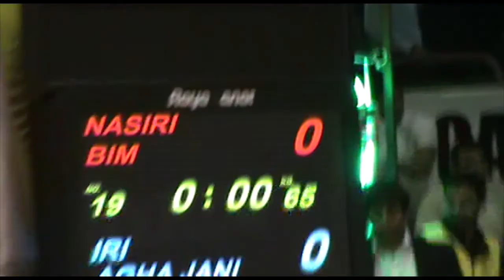کشتی میثم نصیری و رضا آقاجانی در لیگ برتر 95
میثم نصیری را در مسابقات لیگ برتر 95 ببینید.
Meisam Nasiri Iran Freestyle Wrestling League
تیم بیمه رازی قهرمان مرحله دوم رقابت های لیگ کشتی آزاد و فرنگی باشگاه های کشور شد.

به گزارش روابط عمومی فدراسیون کشتی، مرحله دوم رقابت های لیگ کشتی آزاد و فرنگی باشگاه های کشور روزهای 30 مهر و اول آبان ماه در خانه کشتی شماره 2 تهران برگزار شد و در پایان تیم بیمه رازی بعنوان قهرمانی هر دو رشته آزاد و فرنگی این رقابت ها دست یافت.

رده بندی تیمی این مسابقات به شرح زیر است:

کشتی فرنگی: 1- بیمه رازی 2- سینا صنعت ایذه 3- مدافعین حرم اندیمشک 4 هیأت کشتی قم 5- فلاک الافلاک تهران

کشتی آزاد: 1- بیمه رازی 2- ستارگان ساری 3- رعد پدافند تهران 4- ستارگان کاشان

نتایج رقابت های تیم به تیم این مسابقات به شرح زیر است:

کشتی فرنگی:

بیمه رازی 8- فلک الافلاک تهران صفر
سینا صنعت ایذه 6- شهدای مدافعین حرم اندیمشک 2
بیمه رازی 8- شهدای مدافعین حرم اندیمشک صفر
هیأت کشتی قم 6- فلک الافلاک تهران 2
بیمه رازی 8 – هیأت کشتی قم صفر
سینا صنعت ایذه 7 - فلک الافلاک تهران یک
شهدای مدافعین حرم اندیشمک 7 - فلاک الافلاک تهران یک
سیناصنعت ایذه 6 - هیأت کشتی قم 2
شهدای مدافعین حرم اندیمشک 5- هیأت کشتی قم 3
بیمه رازی 7- سینا صنعت ایذه یک

کشتی آزاد:

بیمه رازی 6 - رعد پدافند هوایی 2
ستارگان ساری 6- ستارگان کاشان 2
ستارگان ساری 4، برنده - رعد پدافند تهران 4 (امتیاز مثبت 17 به 15 به سود ساری)
بیمه رازی 8- ستارگان کاشان صفر
بیمه رازی 5- ستارگان ساری 3
رعد پدافند تهران 6 - ستارگان کاشان

تیم بیمه رازی قهرمان مرحله دوم رقابت های لیگ کشتی فرنگی باشگاه های کشور شد.

به گزارش روابط عمومی فدراسیون کشتی، مرحله دوم رقابت های لیگ کشتی فرنگی باشگاه های کشور روزهای 30 مهر و اول آبان ماه در خانه کشتی شماره 2 تهران برگزار شد و در پایان تیم بیمه رازی بعنوان قهرمانی رسید و تیم های سینا صنعت ایذه، مدافعین حرم اندیمشک، هیأت کشتی قم و فلاک الافلاک تهران دوم تا پنجم شدند.

تیم کشتی آزاد بیمه رازی قهرمان مرحله دوم رقابت های لیگ کشتی باشگاه های کشور شد.

به گزارش روابط عمومی فدراسیون کشتی، مرحله دوم رقابت های لیگ کشتی آزاد باشگاه های کشور روزهای 30 مهر و اول آبان ماه در خانه کشتی شماره 2 تهران برگزار شد و در پایان تیم بیمه رازی بعنوان قهرمانی رسید و تیم های ستارگان ساری، رعد پدافند تهران و ستارگان کاشان دوم تا چهارم شدند.

کشتی آزاد:

رعد پدافند تهران 6 - ستارگان کاشان 2

نتایج رقابت های صبح روز دوم مرحله دوم رقابت های لیگ کشتی باشگاه های کشور مشخص شد.

به گزارش روابط عمومی فدراسیون کشتی، مرحله دوم رقابت های لیگ کشتی باشگاه های کشور از دیروز (جمعه) در خانه کشتی شماره 2 تهران آغاز شد و امشب با مشخص شدن تیم های برتر به پایان می رسد.

پس از پایان رقابت های صبح روز دوم، تیم های کشتی آزاد و فرنگی بیمه رازی با بیشترین برد در صدر جدول قرار دارند. در کشتی فرنگی تیم های بیمه رازی و سیناصنعت ایذه مدعی کسب عنوان قهرمانی هستند و در کشتی آزاد نیز تیم های بیمه رازی و ستارگان ساری شانس عنوان قهرمانی را دارند.

نتایج رقابت های صبح روز دوم این رقابت ها به شرح زیر است:

همچنین در روز نخست این مسابقات نیز شش دیدار انجام شد که نتایج آن به شرح زیر است:

مسابقات روز نخست مرحله دوم لیگ کشتی باشگاه های کشور با برگزاری شش دیدار امروز (جمعه) به پایان رسید.

به گزارش روابط عمومی فدراسیون کشتی، رقابت های مرحله دوم لیگ کشتی باشگاه های کشور روزهای 30 مهر و اول آبان ماه در خانه کشتی شماره 2 تهران برگزار می شود.

این مسابقات از ساعت 18 امروز (جمعه) در خانه کشتی شماره 2 تهران آغاز شد که در مسابقات روز نخست 4 دیدار در رشته فرنگی و 2 دیدار در رشته آزاد برگزار گردید.

کشتی آزاد:
ستارگان ساری 6- ستارگان کاشان